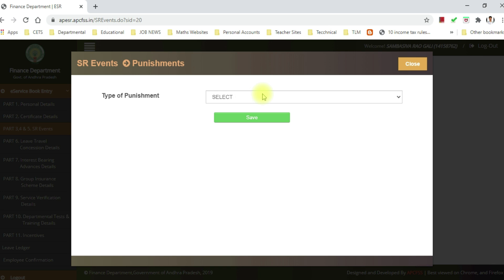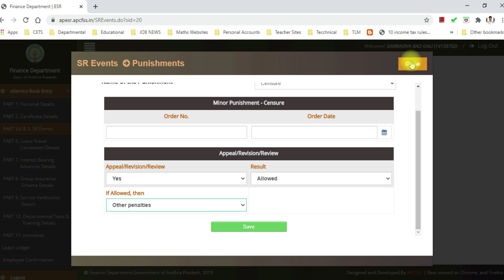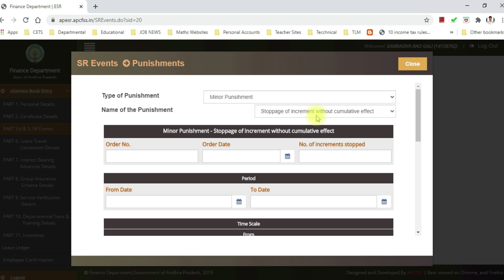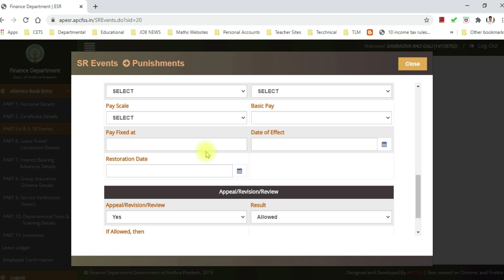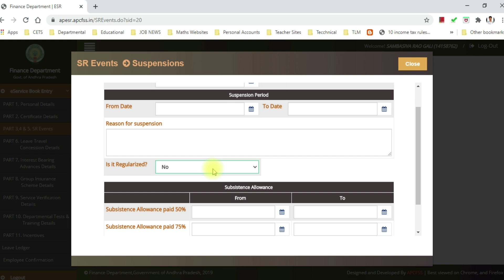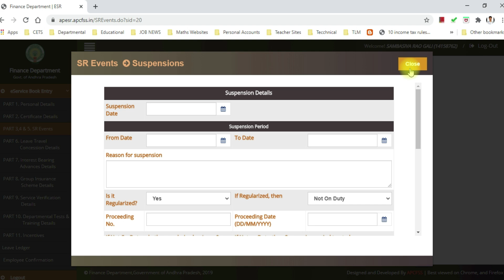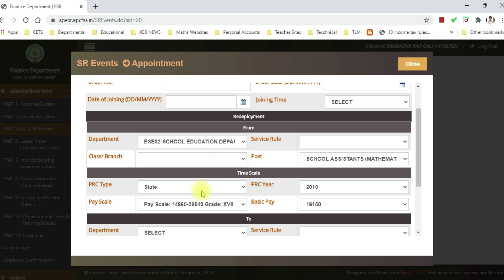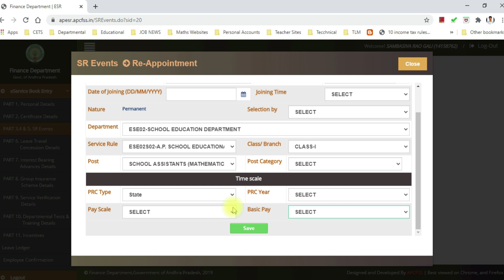e-SR Part 3, 4, 5 Punishments, Suspensions, Relief, Re-appointment | e-Service Register Data Entry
AP State Government Employees e-SR | e-Service Register | e-Service Book Part 3, 4, 5 - Punishments, Suspesions, Relief, Re-appointment details Online Data Submission / Entry process @

e-SR పార్ట్ 3,4,5 అప్రెంటిస్ వాళ్ళు ఆపాయింట్మెంట్ ఎలా ఎంటర్ చేయాలి?

e-SR పార్ట్ 3,4,5 లో అప్రెంటిస్ వాళ్ళు రెగ్యులర్ పే ఫిక్సేషన్ ఎలా ఎంటర్ చేయాలి?

e-SR Part 3,4,5 Punishments, Suspensions, Relief, Re-appointment

SGT (ఒక పోస్ట్) నుండి SA (ఇంకొక పోస్ట్) లేదా ఇతర posts కి సెలెక్ట్ అయి, రిజైన్ చేయకుండా జాయిన్ అయిన వాళ్ళు ఎలా నమోదు చేసుకోవాలో వివరించడం జరిగింది.